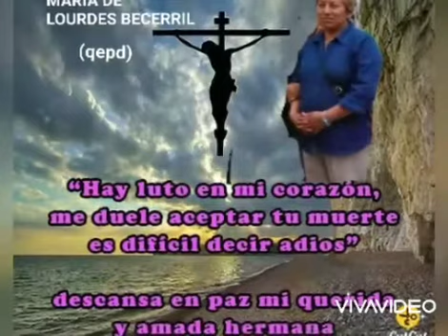MARIA DE LOURDES BECERRIL DIAZ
SIEMPRE TE RECORDAREMOS HERMANA